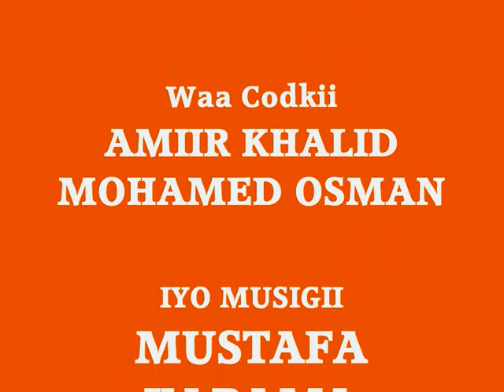AMIR KHALID, NEW SONG "Boodhari" presented by Saraar Media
Waa hees jacayla